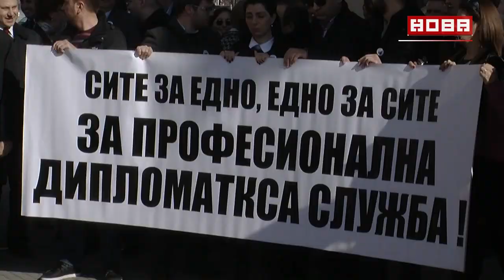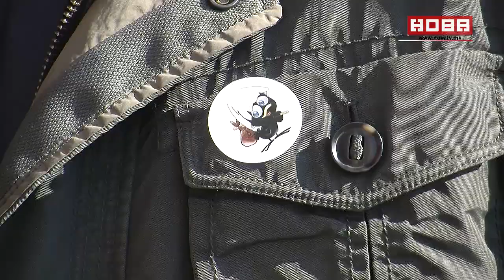Протест на дипломати на 01 02 2016 ...